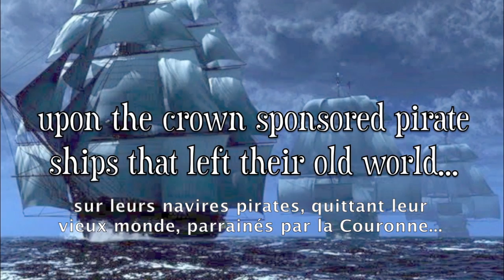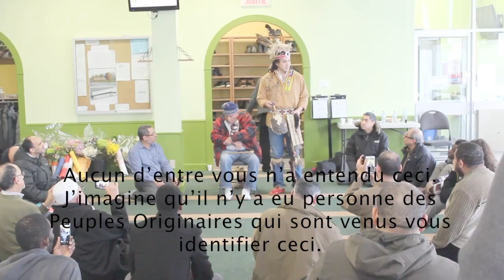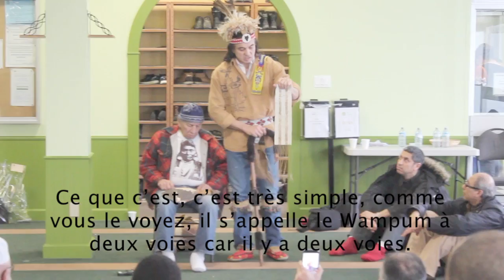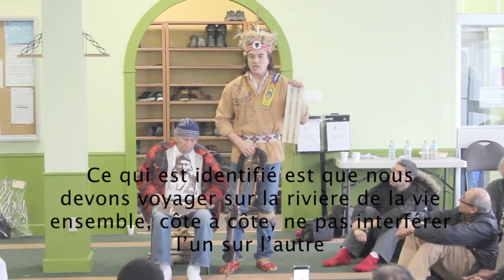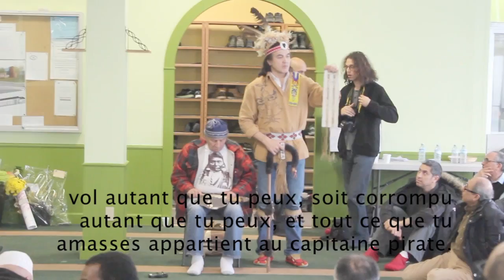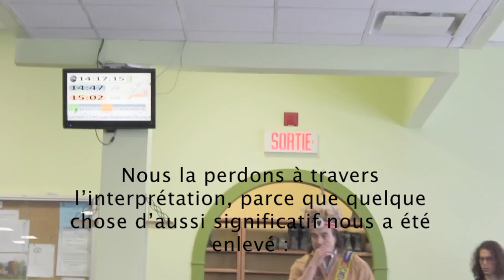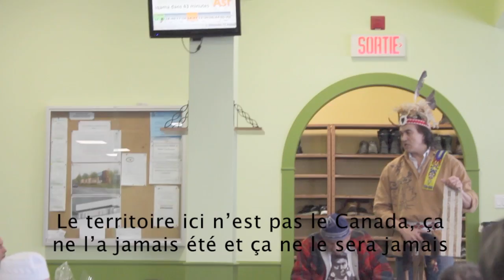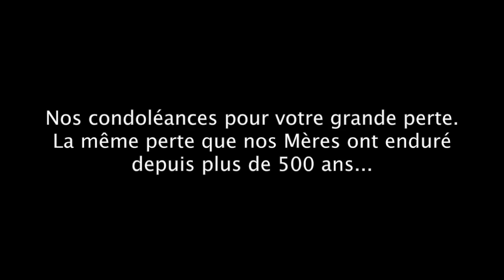Mosquée, Ville de Québec, Conseil Traditionnel Kanienkehaka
Mosque, Quebec City, Kanienkehaka Traditional Council (sous-titré en français)